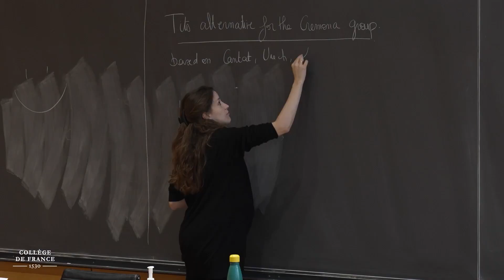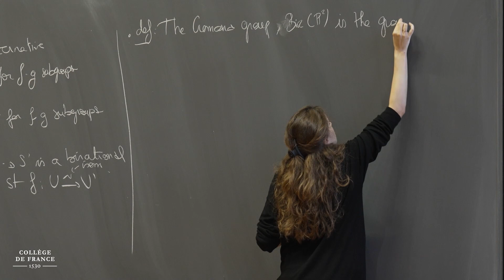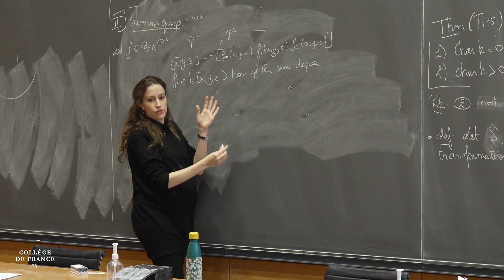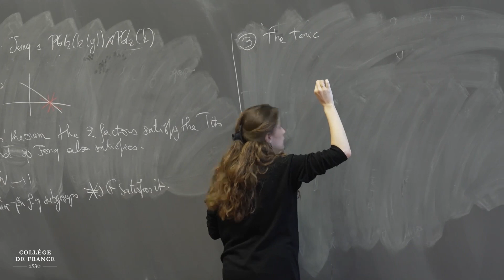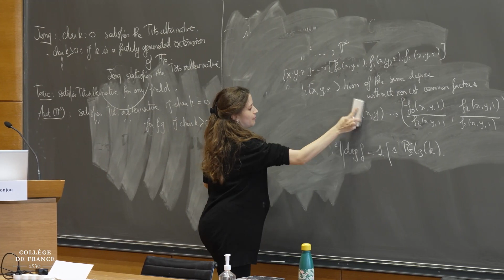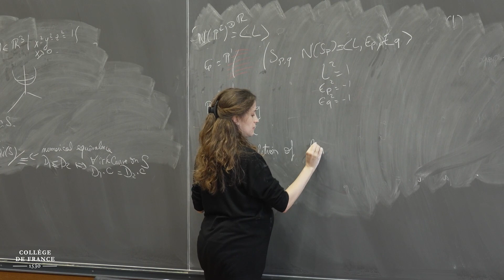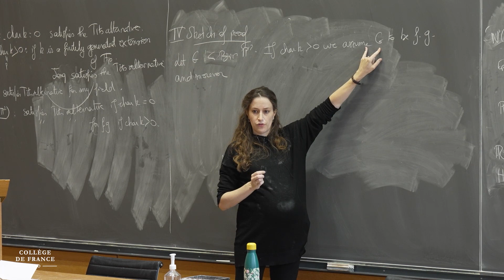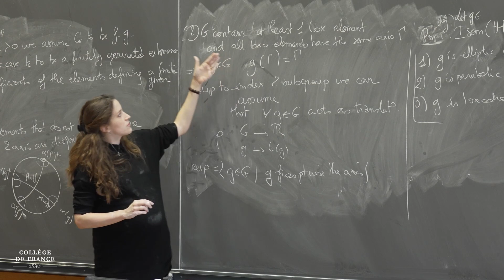Anne LONJOU : Tits Alternative for the Cremona Group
A group G satisfies the Tits alternative if any subgroup contains either
a non-Abelian free subgroup or a solvable group of finite index.
This alternative has been proved by Jacques Tits for the linear groups
(up to restricting to finitely generated subgroups when the field is
of positive characteristic). Since then, this alternative has been proved
for many other groups. In particular, Serge Cantat (in the case of finitely
generated subgroups) and Christian Urech proved that the Cremona group,
namely the group of birational  transformations of the projective plane,
satisfies the Tits alternative. After an introduction to the Cremona group,
the goal of this talk is to give their proof's strategy of this important result.